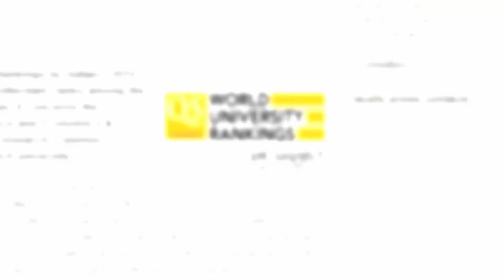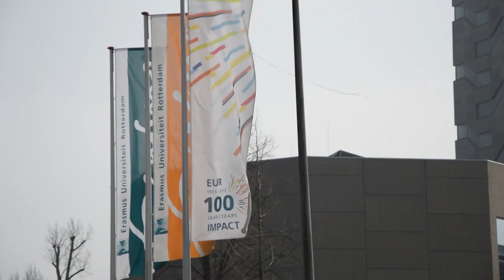Open Day & Science Festival Erasmus University on May 24, 2014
Erasmus University Rotterdam open day & Science Festival on May 24th, 2014